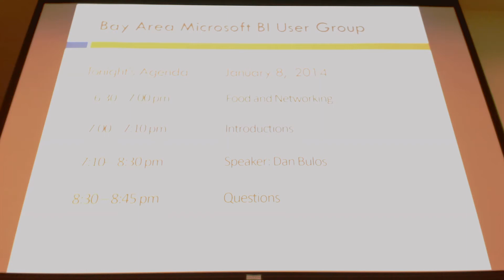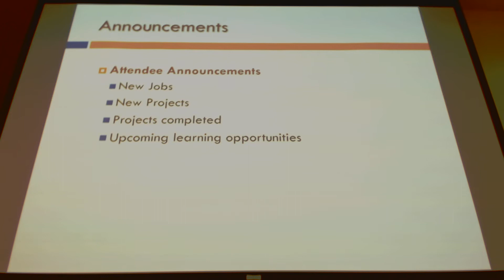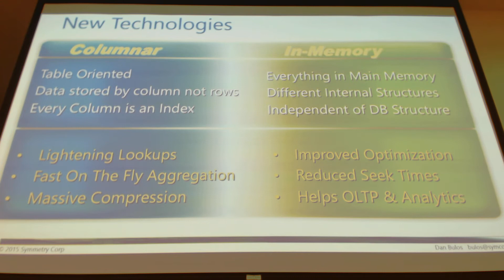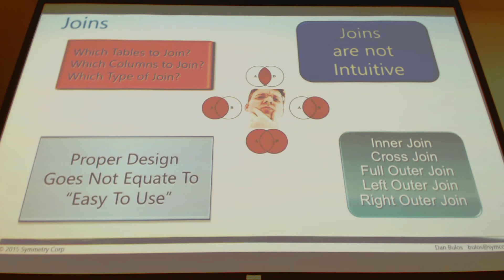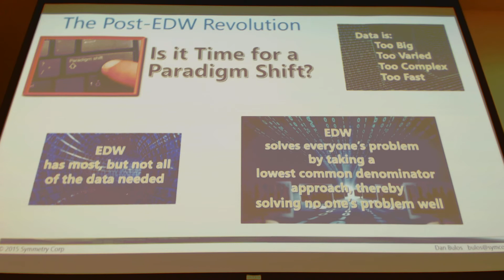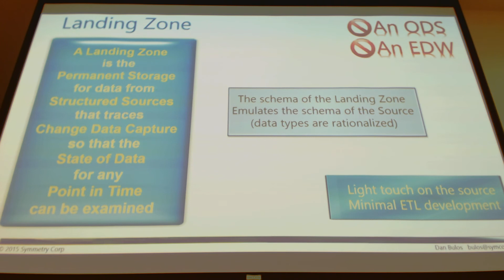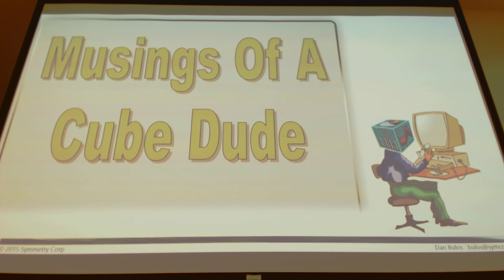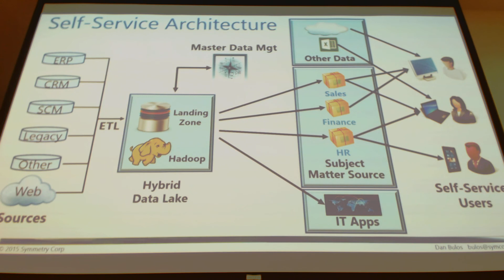SFBAMBIUG 20150108 BI Expert Dan Bulos on Data Modeling in the Age of Big Data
Dan Bulos of Symmetry Corp. talks at San Francisco Bay Area Microsoft BI User Group meetup on 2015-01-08.